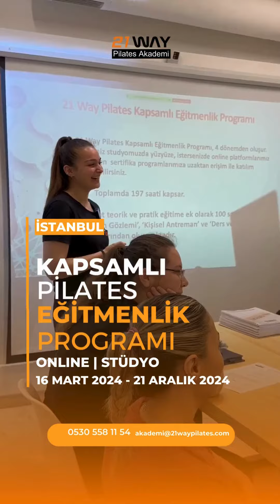Stomach Massage W/Rotation